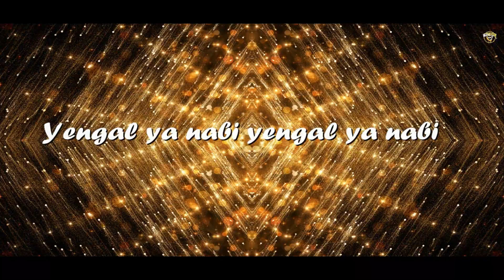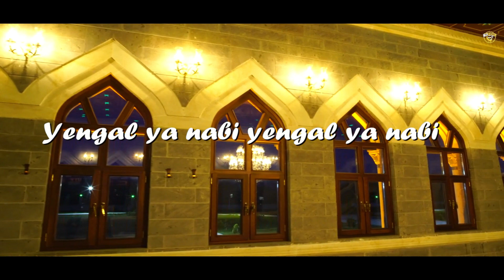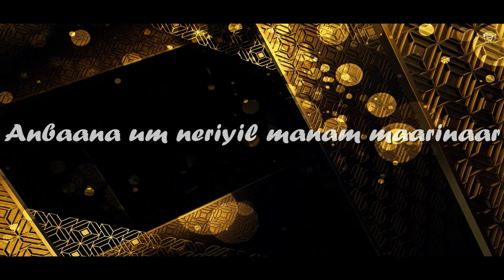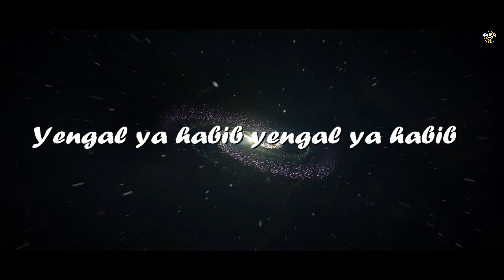Yengal Ya Nabi || Salutations Upon The Essence Of Truth || Rabiul Awwal 2021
Presenting Yengal Ya Nabi, a groovy track, telling us the way our Beloved Prophet changed the lives of people through love and care.

Let's all send endless salutations on the Best of All Mankind Hazret Muhammad Mustafa ﷺ

Main Vocal – Md Ansari & Md Aleem
Chorus - Faraz Ali, Md Farhan & Md Ansari/Nurulhuda Islamic Ensemble

Music Arrangement – Md Elliyas & Tajmeel Sherif
Rhythm – Neelavaanan

Audio Recording – Nurulhuda Islamic Ensemble

Mixing & Mastering – Tajmeel Sherif / ARS Studio

Lyrical Video : Hakeemulislam - Nurulhuda Islamic Ensemble